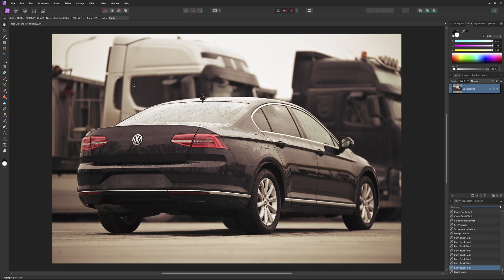Affinity Photo 2.1.1 SHIFT CROP BUG